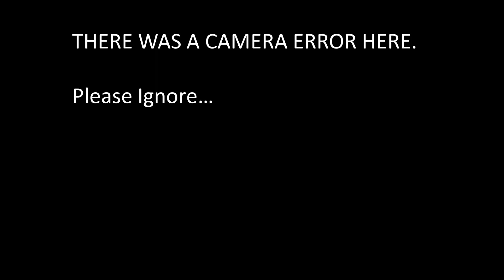Confidentiality and Ethics